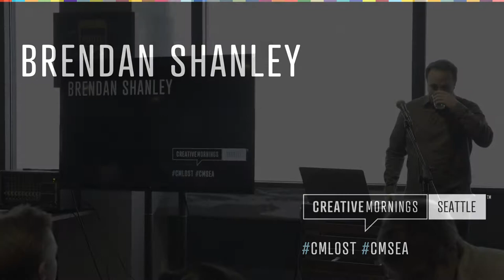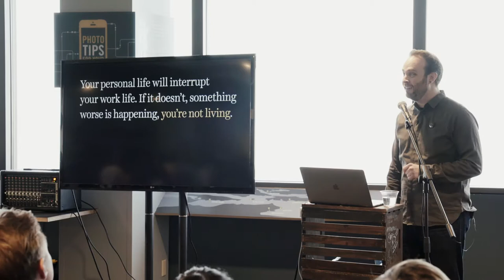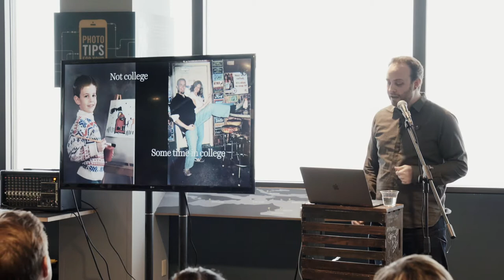Brendan Shanley: Get Lost Daily to Fully Immerse Yourself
Brendan talks about how being lost lead to his life as a concert photographer

Brendan Shanley at CreativeMornings Seattle, November 2019. Free events like this one are hosted every month in dozens of cities. Discover hundreds of talks from the world's creative community